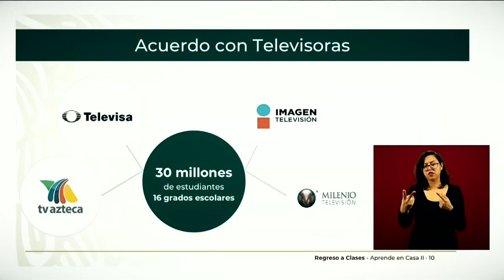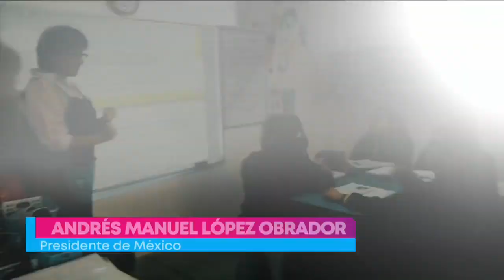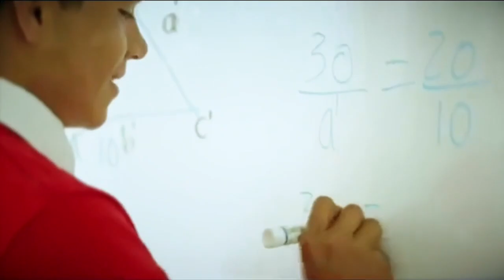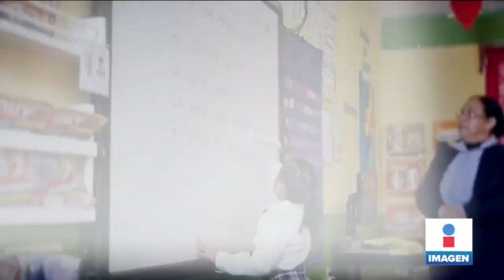Así será el regreso a clases para el ciclo escolar 2020-2021 | Noticias con Yuriria Sierra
La SEP dio a conocer el plan para el regreso a clases en el nivel básico, el cual iniciará el 24 de agosto, será a distancia y con la ayuda de las cuatro televisoras más importantes del país.